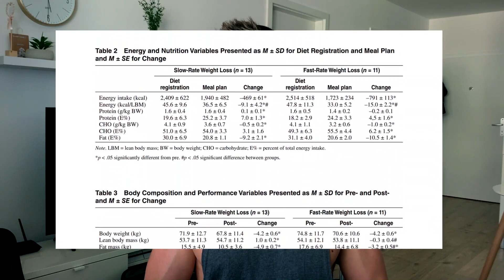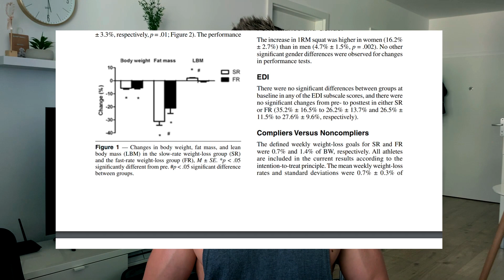Rýchle alebo pomalé chudnutie - ako si vybrať | Strata svalov a tuku, obezita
V tomto videu si povieme rozdiel medzi rýchlym a pomalým chudnutím a hlavne aký vplyv na telesnú kompozíciu má každá z týchto metód. Mnoho ľudí chce chudnúť čo najrýchlejšie, aby sa nemuseli s deficitom trápiť dlhú dobu, no zrovna to nie je optimálna cesta, ak chceš zachovať čo najviac svalovej hmoty. Rýchle chudnutie je určite vhodná metóda pre istú skupinu ľudí a viac sa dozvieš vo videu.

00:00 - Úvod
00:51 - Princíp diét
01:25 - Rýchlosť chudnutia
04:57 - Pomalšie chudnutie
07:06 - Zhrnutie

Veľmi oceníme like na video, odoberanie kanálu, či zdieľanie videa s priateľmi :)

Tréner: Martin Greguš, Tatiana Hájičková
Fitness centrum: Fit Up! Trnava

■ Intro / Outro hudba
Track: Mission to Mars
Author: Audio Hertz